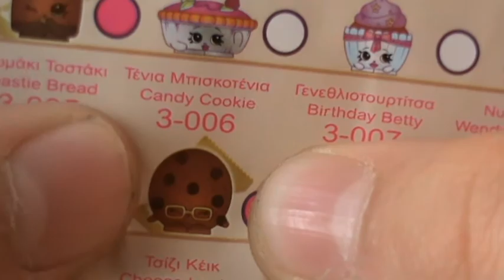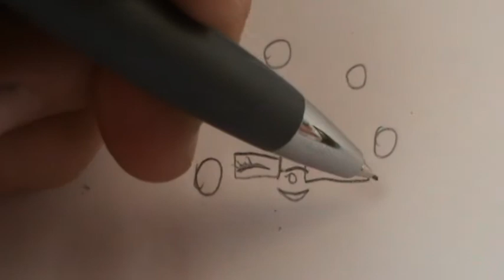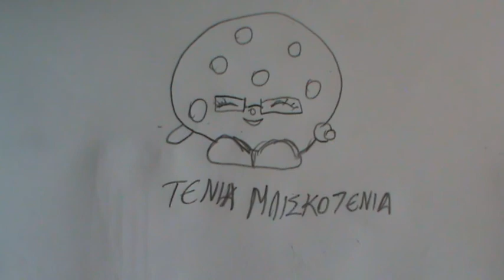shopkins Tενια Μπισκοτενια-ζωγραφικη για παιδια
ζωγραφικη για παιδια